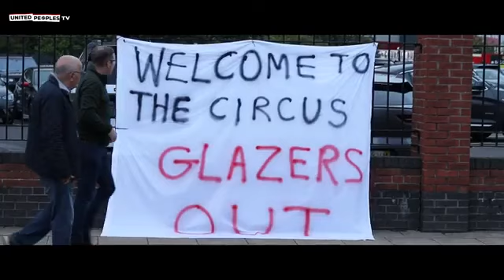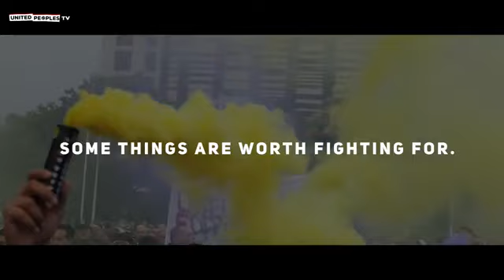GLAZERS OUT: TIME TO HIT THE RESET BUTTON | Manchester United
Thousands of Manchester United fans marched to Old Trafford before Monday night's game against Liverpool in protest of the club's ownership. The Red Devils have been owned by the Glazer family since 2005.
The major protest is against the Glazer family's ownership of the club with the American's blamed for overseeing year's of mismanagement, poor recruitment, and lack of investment.

Who is organising the protest?

A lot of Manchester United fan clubs are likely to be involved in the protest, with the most prominent being 1958 – a group that identifies itself as “an underground group of Reds intent on upholding the values of Manchester United, its culture and traditions.”
The group derives its name from the 1958 Munich aircraft disaster in which several players and members of Manchester United lost their lives.

The group has, in a statement on its website, asked the protesters to carry ‘pyrotechnics’ (flares and fireworks) during the protest. If this happens, it might lead to those found responsible being banned from Old Trafford for up to three years.

“Obviously, we can’t enforce what fans participating choose to do but it’s worth considering the above,” the group said in its statement.